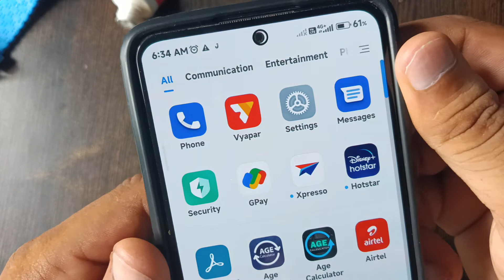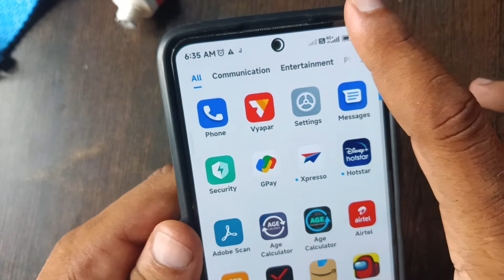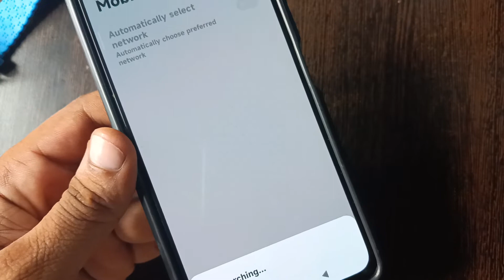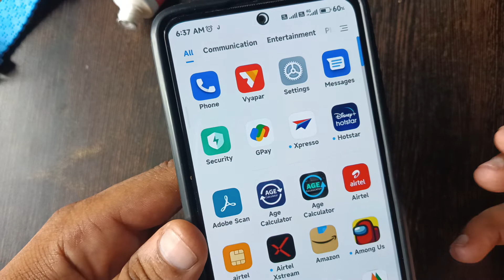how to fix jio network problem 2022 | jio sim me network nahi aa raha hai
jio sim me network nahi aa raha hai